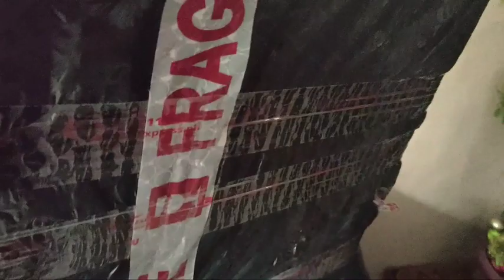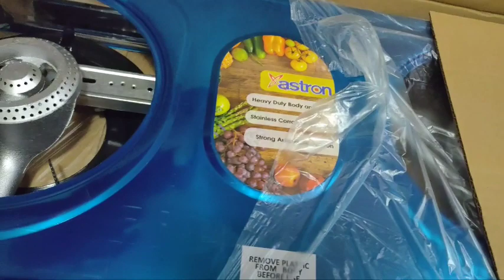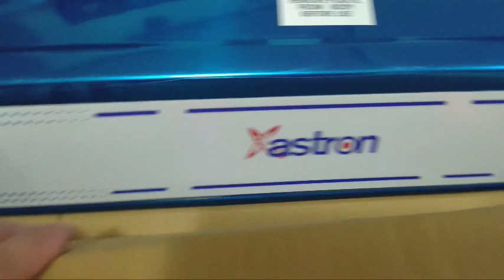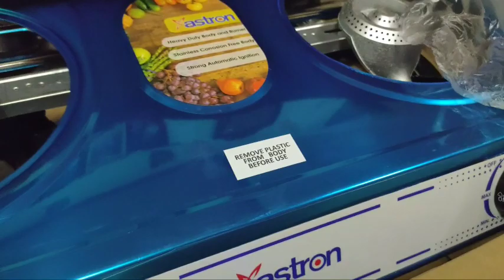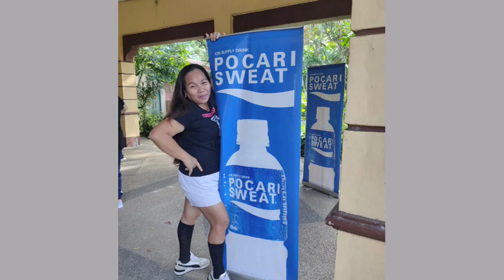Unboxing ASTRON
Ang ganda ng Pagkapa package akala ko nong pag hawak ko kaso parang himdi nka box pero malai ako..kasi super maayos na pagka box at ang akala ko na madaming dents plastic sa lang pala yun..at nong binaklas ko super malinis makintab salamat Shoope.